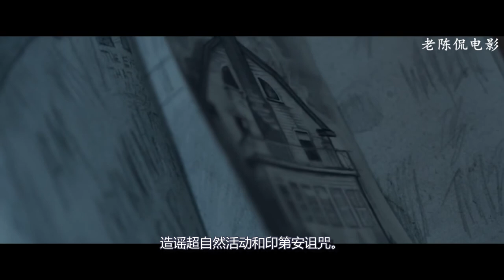每天黎明恶魔入侵女主，父亲的恶魔重生吗？《黎明》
每天黎明恶魔入侵女主，父亲的恶魔重生吗？《黎明》《The Dawn》